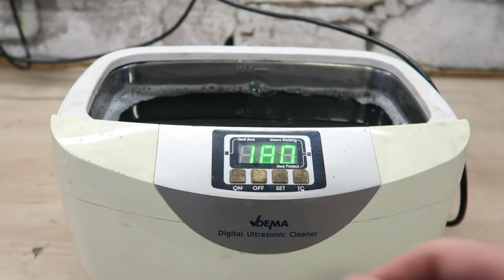Antique Blowtorch Restoration and Test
This gasoline blowtorch was found at a flea market. I didn't go for a polished and shiny restoration, as it wouldn't fit the multitude of scratches and dents. I chose to polish parts by hand, to save some of the patina and have an authentic aspect :)